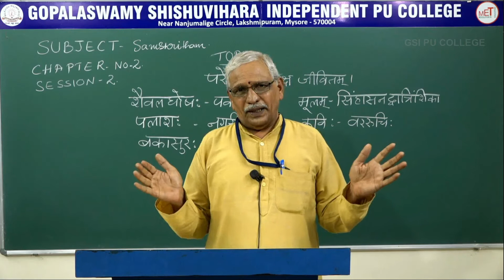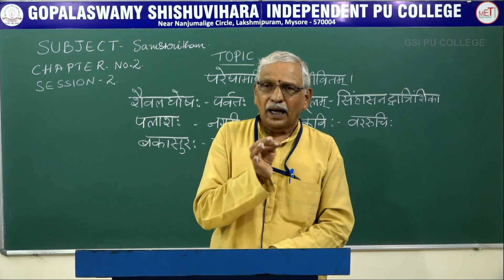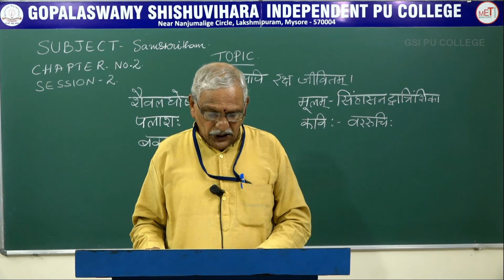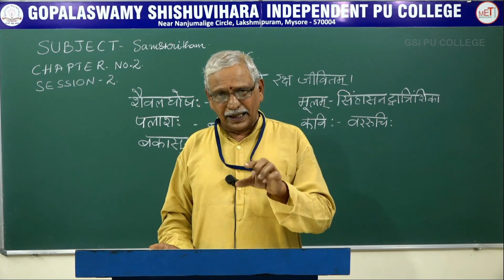SANSKRIT | ll PUC | CH 02 | PARESHAMAPI RAKSHAJEEVITHAM | S02